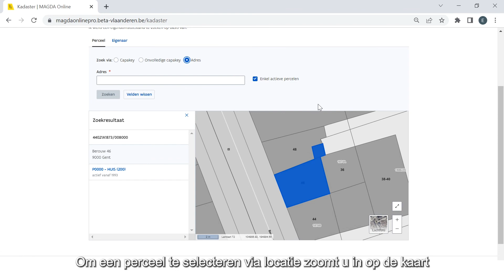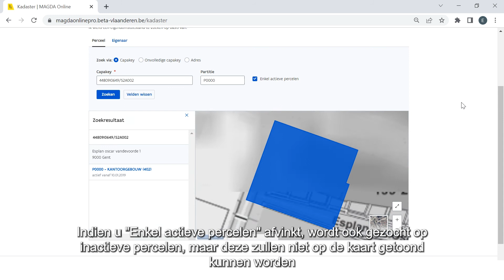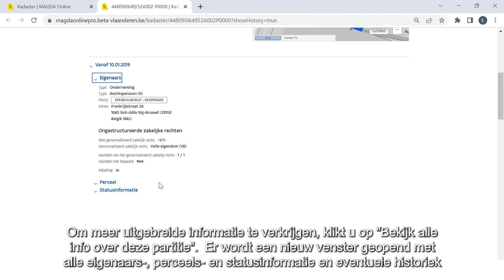MAGDA Online – Op basis van perceel een eigenaar opzoeken (Kadaster)